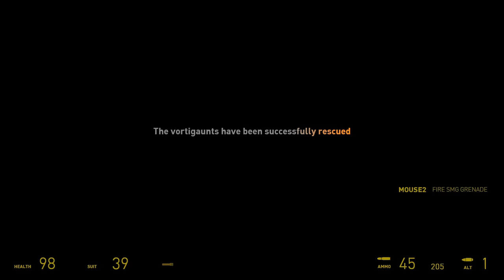Saving Pvt Vortigaunt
A great mod for Half Life 2 made by Ethosaur
Mod found on steam workshop

Mod Description-

Barney has been notified that there is a camp of Vortigaunts being used by the combine to power generators, you have been tasked to find them and free them! Find the camp and power up the teleporter so they can escape!